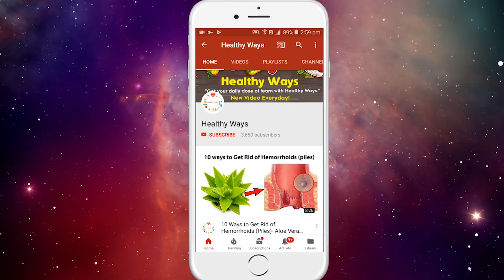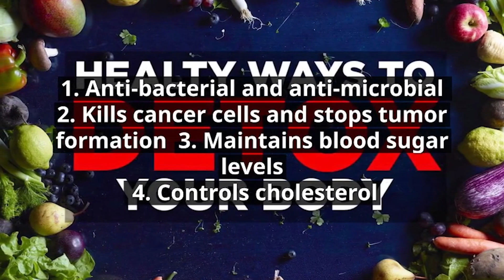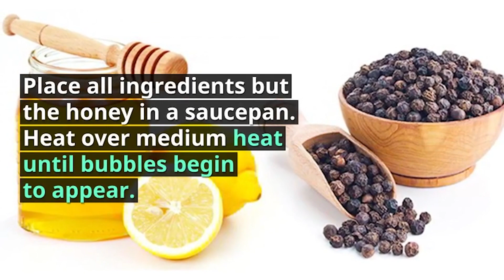Detox In Your Sleep With This Simple, 3 Ingredient Remedy- Healthy Ways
Detox In Your Sleep With This Simple, 3-Ingredient Remedy

A sleeping disorder is an extremely normal rest issue that influences individuals everything being equal, particularly the elderly. There are numerous reasons for a sleeping disorder, yet the fundamental ones are the absence of activity, certain solutions, tension, interminable disease and poor rest propensities.
A few people utilize tranquilizers trying to nod off. In any case, there is a characteristic cure that works similarly too or far superior! It's called "Brilliant Milk" and contains coconut drain, dark pepper, turmeric, ginger, and nectar. What's more, notwithstanding helping you nod off, it can enhance your wellbeing!

➡️ThisWoman Lost 196 Pounds In Just 18 Months By Changing Only One Thing In Her Diet- Healthy Ways

➡️ Shocking 5 Things That Your Nails Say About Your Health- How To Take Care Of Your Nails

➡️ Doctors Wars Everyone, That’s Why You Should Never Wash Raw Chicken before You Cook It!! Here’s why You  Must Know About

➡️IF You have already been told that Chia's Seed is Healthy, but THIS is Now No One Has Told You!

➡️ This Is Why You Should Actually Be Peeing In The Shower And NOT Your Toilet- Healthy Ways

➡️ 6 Things You Must Do To Lose Weight Over 40 , The 6 biggest health mistakes women make in their 30s

The information on this particular station Is never substitute for any medical treatment, or to displace a health specialist's personalized diagnosis. Never discontinue consult with your doctor it is the doctor who has the authority in your health.In case You have or suspect that you might have a medical problem, promptly contact your healthcare, provider.
This channel "Healthy Ways" comes with an exclusively Intention and to share personal experiences with obligation and in order to exchange information, thank you very much. I create videos showing natural remedies and ways to improve well-being.